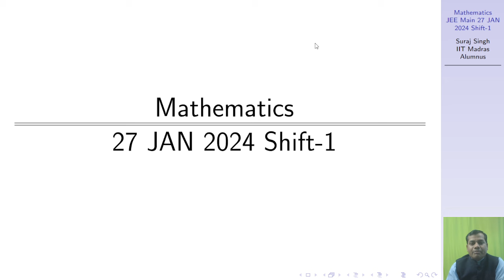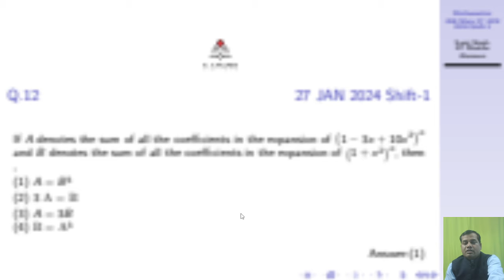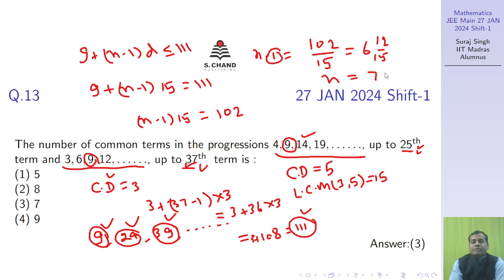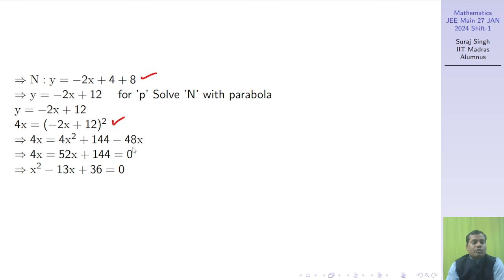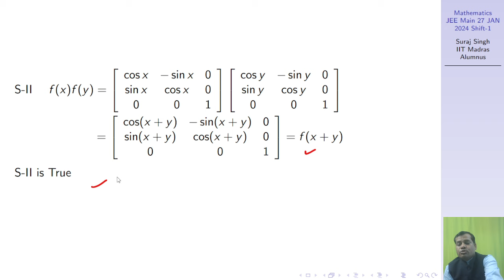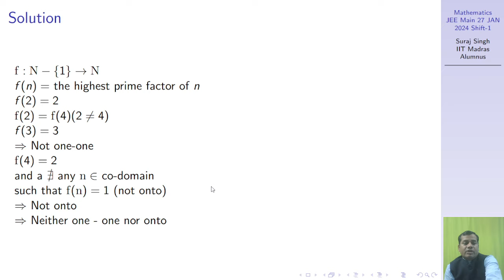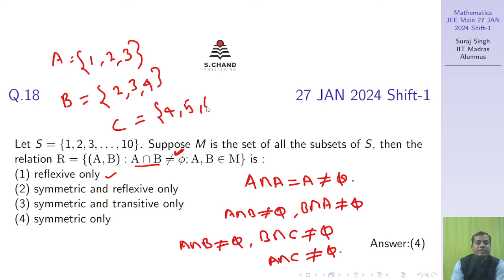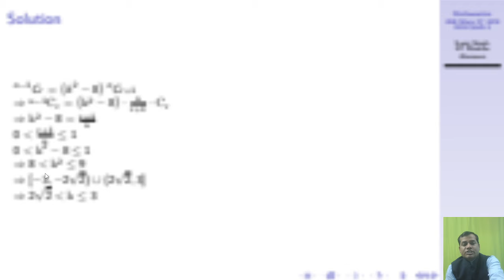JEE Main 2024 Mathematics Paper Discussion/Solution by Suraj sir | 27th January - SHIFT 1 | Part 3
In this video, Suraj Singh sir is discussing JEE Mains 2024 session I paper for Shift 1 and JEE Main Jan 2024 Answer key along with detail solutions for Mathematics.

PDF of this session will be provided on the JEE Telegram Channel